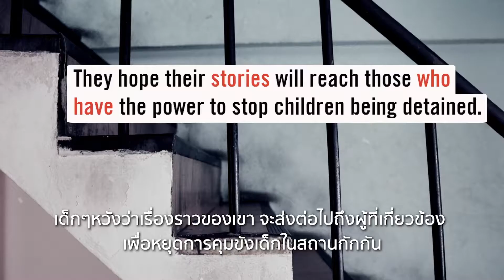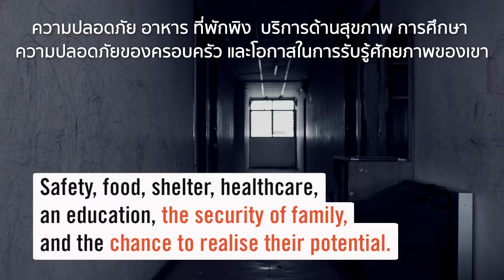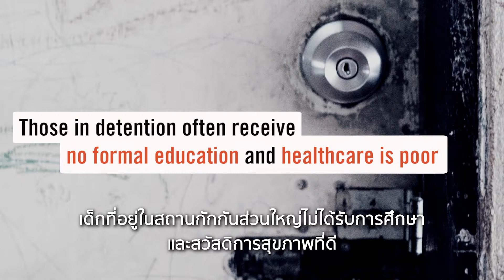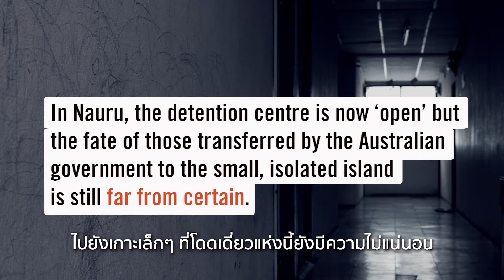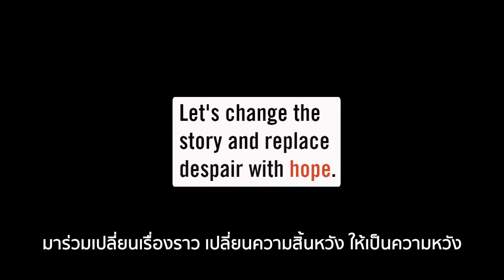Unlocking Childhood | Save the Children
The children in this film have all experienced immigration detention in South East Asia. They hope their stories will reach those who have the power to stop children being detained.
Around the world, hundreds of thousands of children, including babies and toddlers are in indefinite detention.  Detention takes away children’s freedom, hope and dignity and has terrible consequences for their health and development. Some are held for years at a time. These children are not criminals – they have merely crossed a border in search of safety.

In Indonesia, Malaysia and Thailand more than 2,290 asylum seeker and refugee children were detained during 2016. Let’s change the story and replace despair with hope.